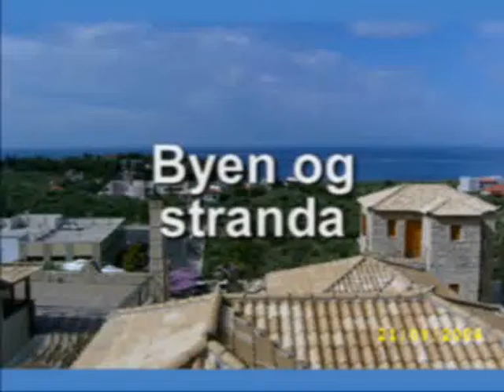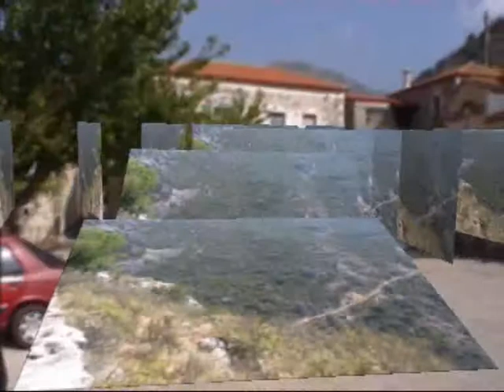STOUPA 2004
Stoupa, Zorbas home, is great to visit if you want to travel around the Peloponnese. Join us on our trip to Mani, Messinia, Lakonia and Olympia

Stoupa, Zorbas hjemsted, er ypperlig å besøke dersom du ønsker å reise litt rundt i Peloponnes. Bli med til Mani, Messinia, Lakonia og Olympia